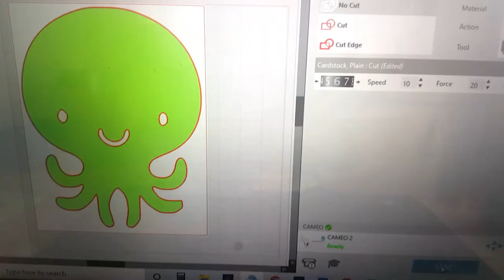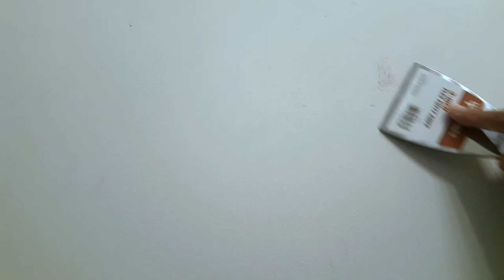DIY Kids Bathroom Decoration, DIY Decorating With Paper, Free Kids Decorating With Paper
Hey guys!  I just finished decorating my kids bathroom doing an under the sea theme.  I just used only paper cutouts to make their bathroom wall decorations.  I still have more left to do but did this for now to get started.  Check it out to see what I did!

Items used :
Cardstock Paper
Painter's Tape to stick to the wall
Cutting Machine (I have an older one )
                              (But you can just use scissors)
Under The Sea Shower Curtain